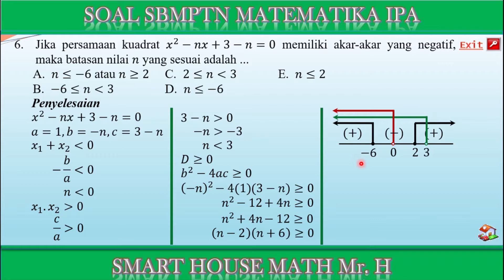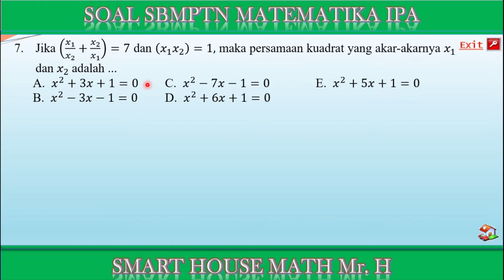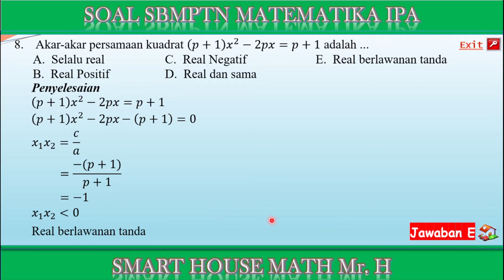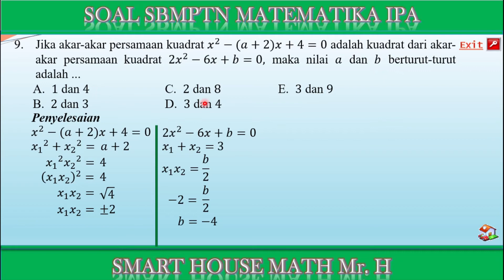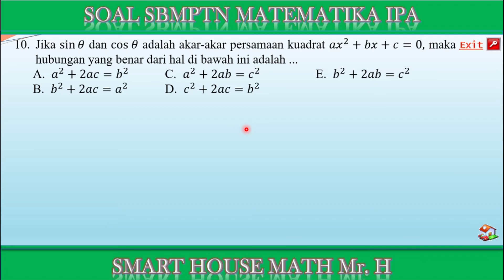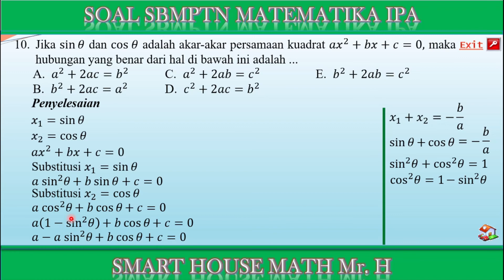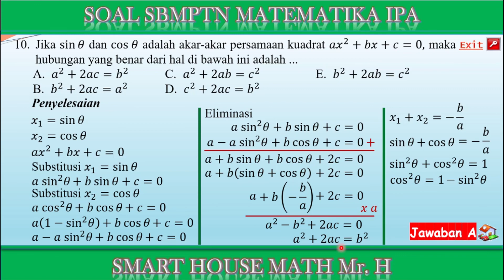Pembahasan Soal SBMPTN Matematika IPA Persamaan Kuadrat Part 2